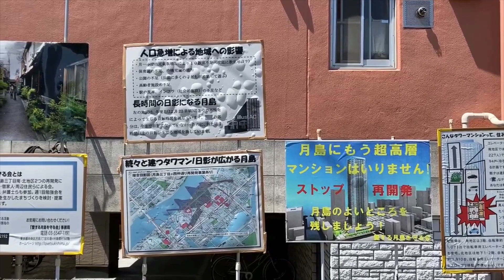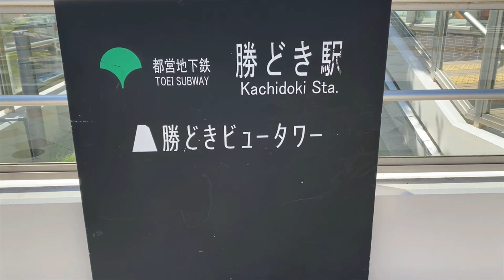【2023年春】月島・勝どきをただ見ていくだけの動画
環境動画